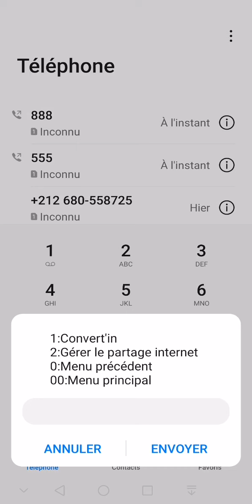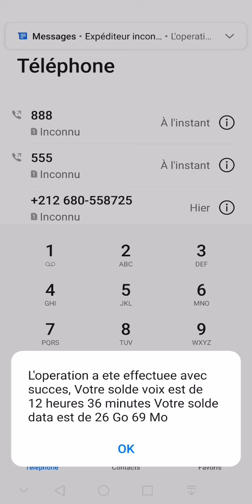الطريقة الصحيحة لتحويل المكالمات إلى انترتت| للمشتركين بانوي | تعلم ببساطة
كيفية تحويل المكالمات إلى انترنت بالنسبة للمشتركين في انوي،  الطريقة السهلة لتحويل رصيد المكالمات إلى انترنت
تحويل المكالمات إلى انترنت انوي

انترنت مجانيكيفية الحصول على انترنت مجانيالانترنت مجانيحصريا انترنت فابورانترنت انوي مجانيانترنت مجاني 2022انترنت مجاني في المغرب
22.55 No YouTube Algeria
internet free ooredoo
internet free telenor
انترنت مجاني على شريحة اوريدو 2022
انترنت مجاني عن طريق وضع الطيران
free internet http injector
free internet vpn 2022
free internet jio vpn
free internet vpn app
free internet vpn today
نت مجاني stc ايفون
free internet for wifi
free internet jazz app
free internet on jazz
free internet on pc
انترنت انوي مجانا *6
تشغيل انترنت مجانا *6
نت مجاني tls tunnel
free internet for ooredoo
 free internet for vodafone
free internet http custom
free internet jazz today
free internet on airtel
free internet zong code
internet prank free fire
internet free သုံးနည်း ooredoo
free internet how to get
free internet how to make
free internet how to use
free internet jazz code 2021
نت مجاني turkcell في تركيا
free internet jio without recharge
free internet on android phone
انترنت مجاني
انترنت مجاني اوريدو
انترنت مجاني موبيليس
انترنت مجاني جيزي
انترنت مجاني 2022
انترنت مجاني موبيليس 2022
انترنت مجاني اوريدو 2022
انترنت مجاني في الجزائر
انترنت مجاني في موبيليس
انترنت مجاني جيزي 2022
انترنت مجانية في اوريدو 2022
انترنت مجاني في جيزي
انترنت مجاني اوريدو الجزائر 2022
انترنت مجاني في اوريدو
انترنت مجاني pc
انترنت مجاني 9.2
انترنت مجاني excel
انترنت مجاني kwai
انترنت مجاني queen
انترنت مجاني vpn
انترنت مجاني yooz
انترنت مجاني حقيقي
انترنت مجاني 1.1.1.1
انترنت مجاني djezzy
انترنت مجاني mobilis
انترنت مجاني ooredoo
انترنت مجاني psiphon
انترنت مجاني speedify
انترنت مجاني 4g lte
انترنت مجاني wire tun
انترنت مجاني قمر صناعي
انترنت مجاني tls tunnel